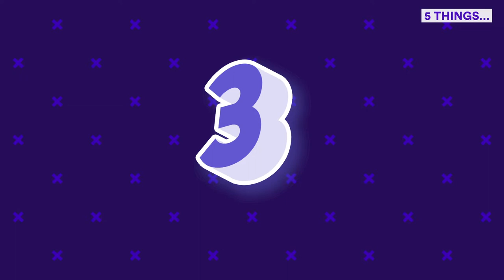African-Americans Who Became Political 'Firsts'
Let’s face it: America has a long way to go when it comes to diversity in politics. But these African American political firsts have paved the way for more inclusion in government in the United States:

Hiram Rhodes Revels
Hiram Rhodes Revels made history when he was elected to the House of Representatives in 1870. Revels was the first African-American to serve as a senator, and represented Mississippi during the Reconstruction Era.

Patricia Roberts Harris
Patricia Robert Harris became the first African-American woman to serve in a presidential cabinet in 1977. President Jimmy Carter appointed her Secretary of Housing and Urban Development.

Shirley Chisholm
Shirley Chisholm has two firsts under her belt: in 1968, she became the first African American woman elected to the United States Congress. In 1972, she made history again when she became the first woman to run for the Democratic Party’s presidential nomination. She served New York’s 12th Congressional District for 7 terms.

Douglas Wilder
In 1990, Douglas Wilder had the honor of becoming the first African American to be elected as governor in the United States. He was not, however, the first black governor. P.B.S.Pinchback was the acting governor of Louisiana in 1872 while Governor Henry Clay Wamoth faced impeachment proceedings.

Barack Obama
Finally, Barack Obama became the first African American president in 2008. In his two terms as president, Obama revolutionized immigration and healthcare in the United States.